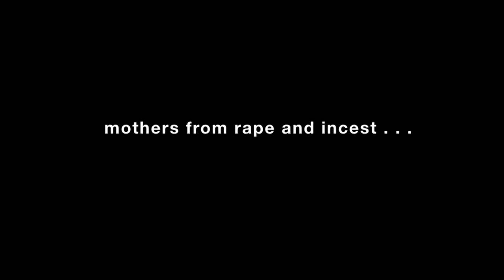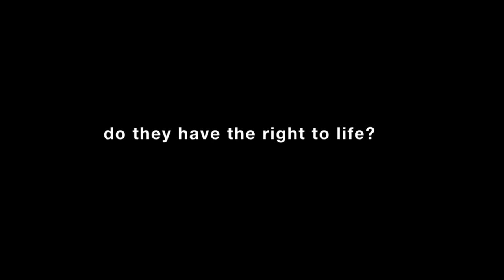Conceived in Rape Trailer